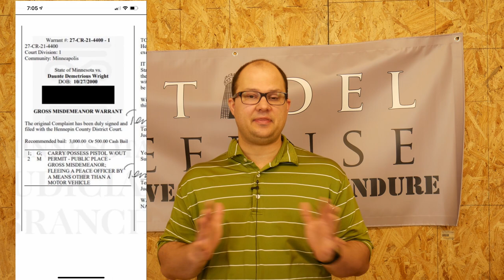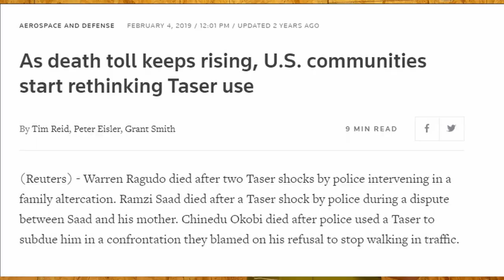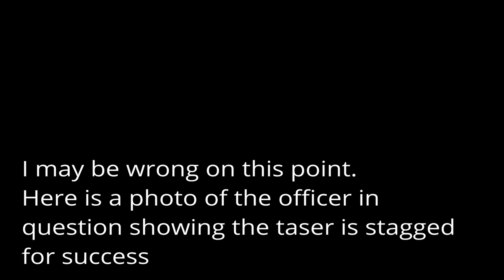Thoughts on the shooting of Daunte Wright